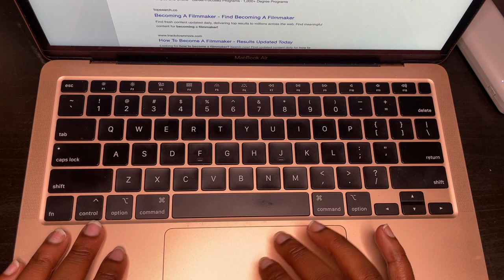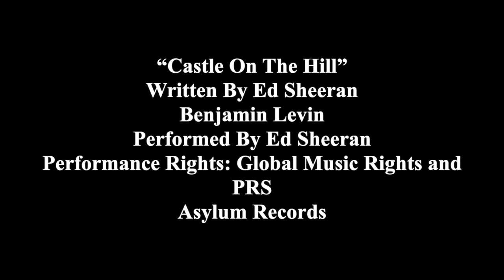JUST FILM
I've always struggled with the "Just Film" answer, however, as I spent more time in the Word God has helped me see that there is beauty in our everyday life to be able to "just film". so get out there and film what makes you happy!

Please leave in the comments any questions or suggestions for the next video.

Written By Adam Argyle
Martin Brammer
Mega Kaggwa
Performed By Mega

“Castle On The Hill”
Written By Ed Sheeran
Benjamin Levin
Performed By Ed Sheeran
Performance Rights: Global Music Rights and PRS
Asylum Records